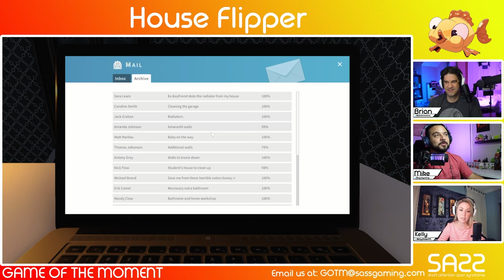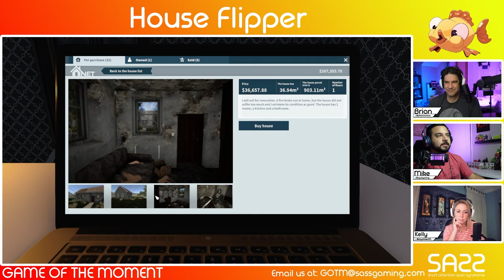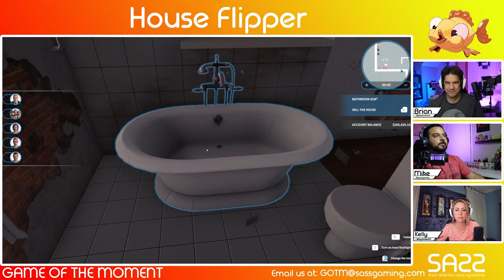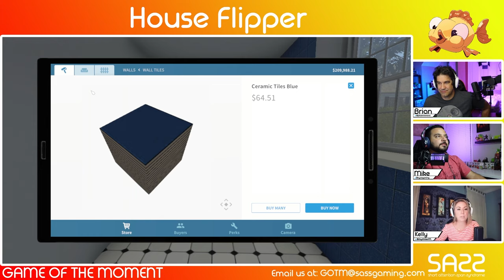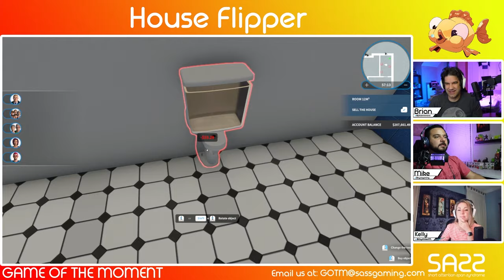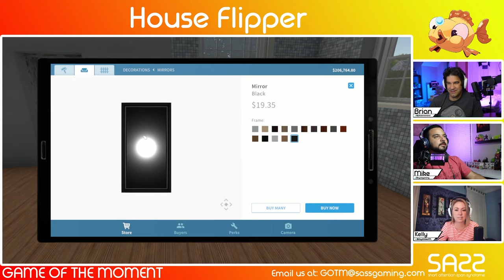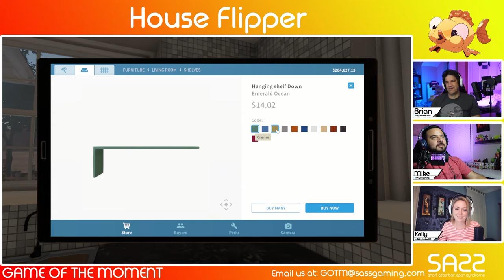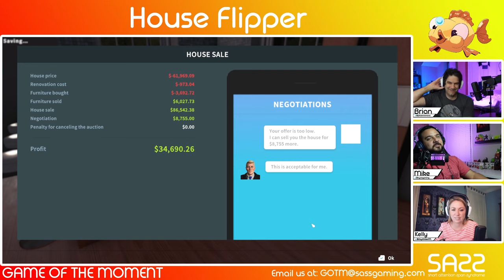SASS plays: House Flipper - katsaridaphobia warning!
Mike cleans and flips a house!
Kelly is there to provide reno advice.
Brian suffers mild motion sickness :( But this was not the fault of the game, just from not controlling it!